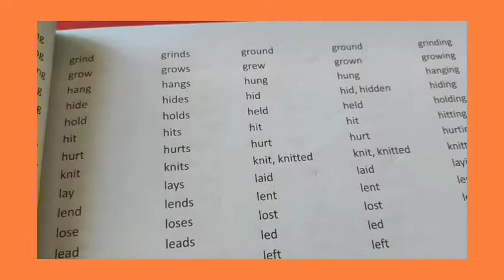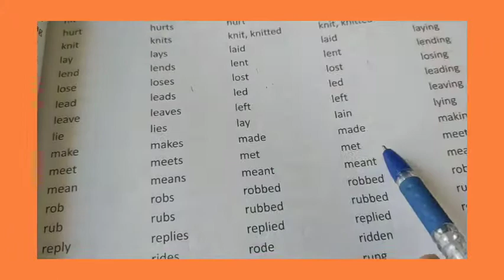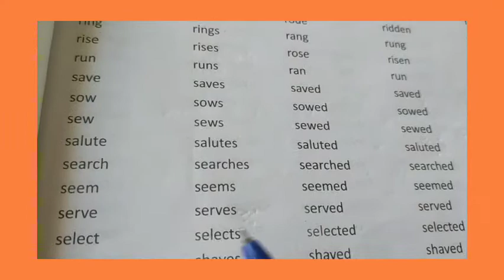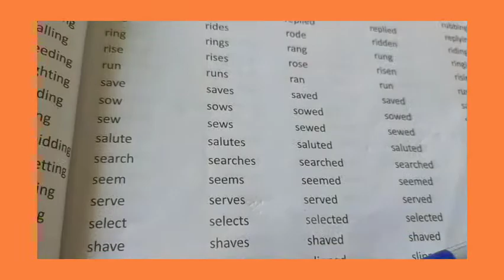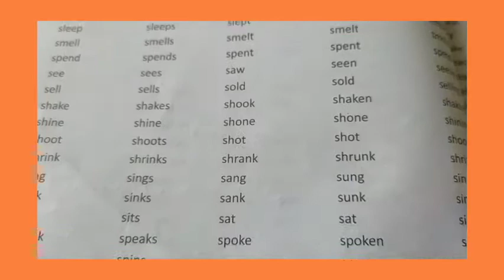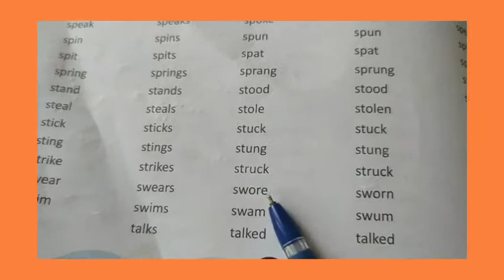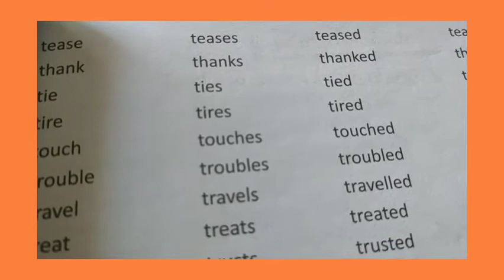English Grammar Class-7 Chapter-5 " ( Verbs) " part-3/ page-29,30